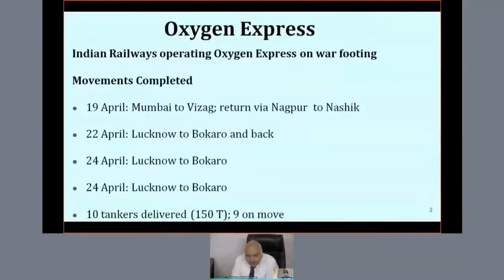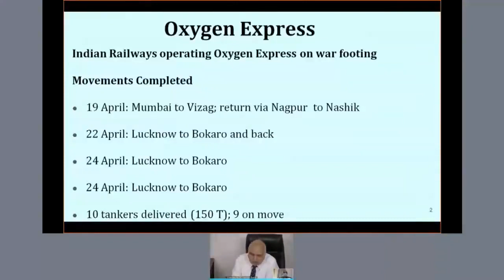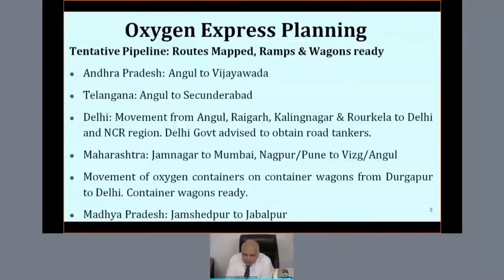Railways is picking up this challenge of movement of life-saving Oxygen to the states wanting oxygen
" Railways is picking up this challenge of movement of the life-saving Oxygen to the states wanting oxygen. "
- Chairman & CEO Railway Board Shri Suneet Sharma